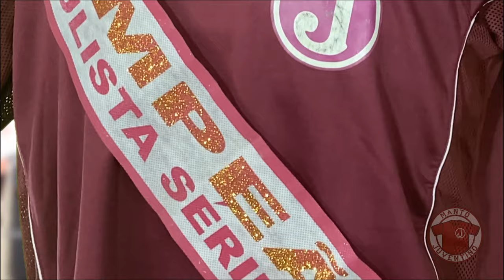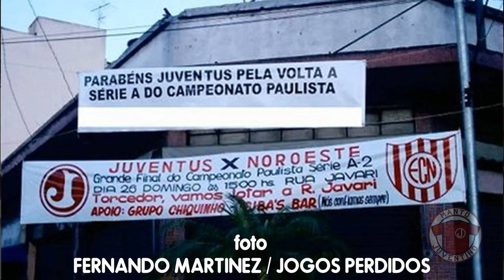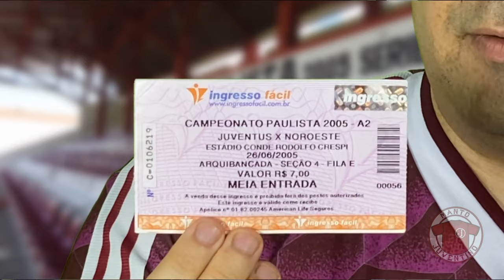Camisa do Juventus, Campeão Paulista Série A2 de 2005 | Manto Juventino review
Vamos conhecer a camisa usada pelo Juventus em 2005, fabricada pela Zonalivre, e falar um pouco do título da Série A2 conquistado com ela.